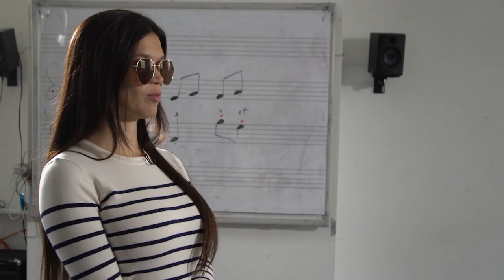Le Garage à musique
Le Garage à musique est un Centre de pédiatrie sociale spécialisé fréquenté par au moins 900 jeunes du quartier Hochelaga-Maisonneuve à Montréal, chaque semaine. Le Dr Gilles Julien ainsi que le directeur musical Patrick Coiteux, expliquent comment l’apprentissage de la musique contribue à offrir aux enfants vulnérables des outils indispensables à leur réussite et à leur développement.